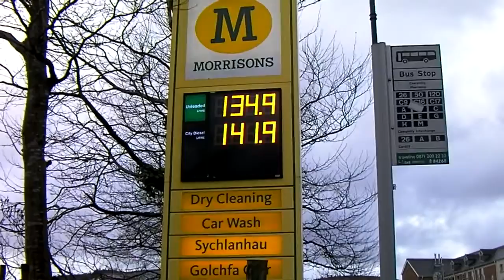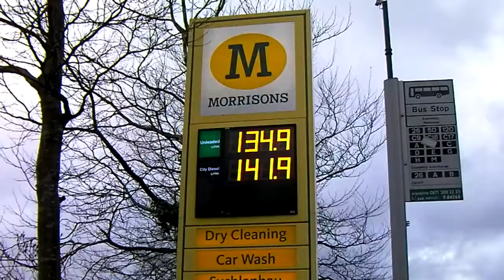Old Timers In The Rain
Back home to the wind and rain.  Caerphilly and Pontypridd.  The Malcolm Uphill and The Tumble Inn.  Lunch with some Team Ponty members.